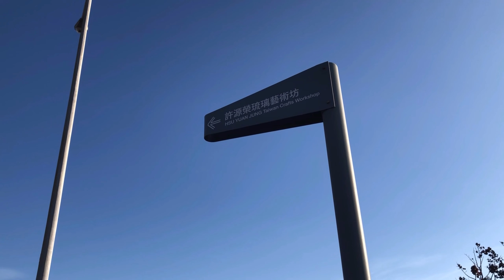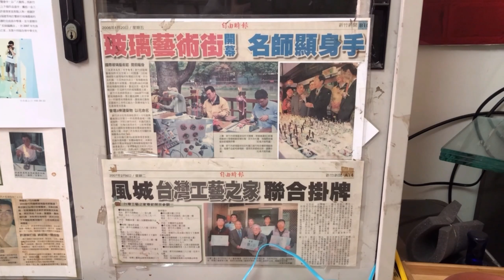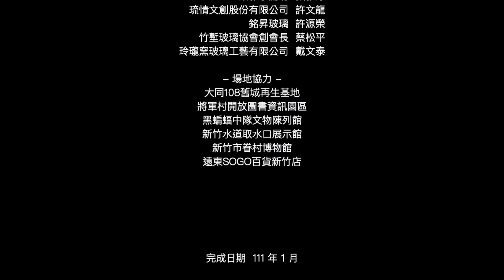《火與玻璃花》｜2021新竹市在地知識庫培力營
作者｜范容慈、黃貴琳、温力潔
片長｜7分43秒
影片簡介｜
《玻璃花與漂流木》是玻璃工藝家許源榮最新的系列創作，採用了玻璃、漂流木及咕咾石等複合媒材，令玻璃展現了全新的溫度以及生命力。玻璃經過了火的淬煉，在漂流木綻放成美麗的鮮花，而火曾是許老師的恐懼，如今他卻也以漂流木般溫潤的姿態，開成了一朵美麗動人的玻璃花－讓我們一起以本片回到原點，探詢老師40年的玻璃生涯。